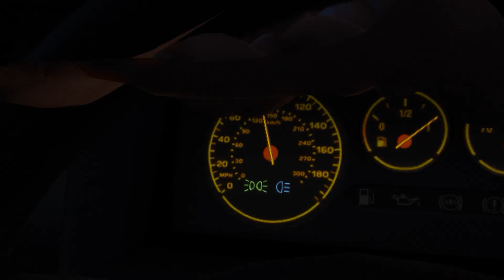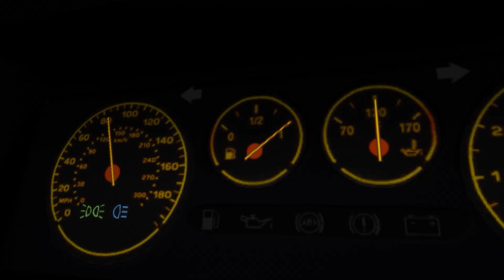E - In GTA V